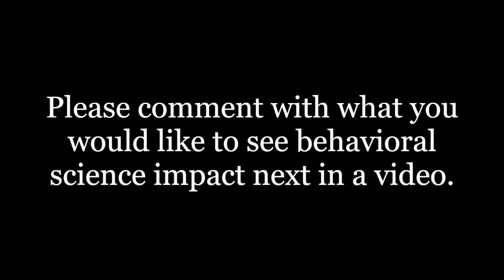Life Tips From The CEO: Why I Chose Behavior Analysis Episode 2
In episode 2, Brett explains his personal reasons for using behavior analysis to tackle his personal problems in college.

Brett DiNovi is a Board Certified Behavior Analyst & the founder & CEO of the largest award winning behavioral consultation group of its kind on the East Coast of the United States which deploys over 400 consultants throughout NJ, PA, NY, DE, & worldwide through the use of remote video consultation. He has the unique and distinguished experience of studying the principles of applied behavior analysis under the rigorous scrutiny of both Dr. Julie S. Vargas (formerly Skinner) and Dr. E.A. Vargas at West Virginia University's internationally recognized program. For the past 27 years, Brett has used behavior analytic principles to create large-scale change across school districts, fortune 500 companies using principles of organizational behavior management (OBM), and across individual learners. Brett has been a OBM consultant in Morgantown WV, an instructor at West Virginia University, a guest lecturer at numerous universities, a speaker on multiple Comcast Newsmakers TV programs, an expert witness in due process hearings, has publications in the Journal of Applied Behavior Analysis, and has been in in executive leadership positions across schools and residential programs nationwide. In addition to an award from South Jersey Biz Magazine for "Best Places to Work," & an award for "Best of Families" in Suburban Magazine, & and the distinguished "Top Ranked U.S. Executives" award, Brett's proudest accomplishment is being a role model and father for his daughter and two stepchildren (one of which has autism).

Brett DiNovi & Associates (BDA) uses the principles of Organizational Behavior Management (OBM) to consult with companies by pinpointing key performance indicators (KPI's), assisting in the precise measurement of them using proprietary algorithms, and making the smallest changes that have the most impact on the organization's bottom line and quality for its stakeholders.